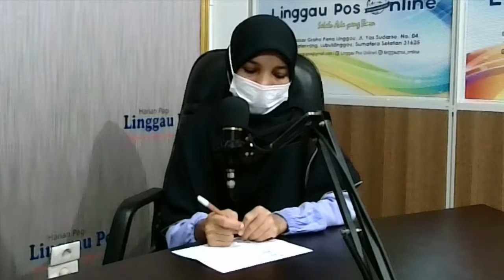Daftarkan Menjadi Anggota PPNI Musi Rawas Hanya 5 Menit?